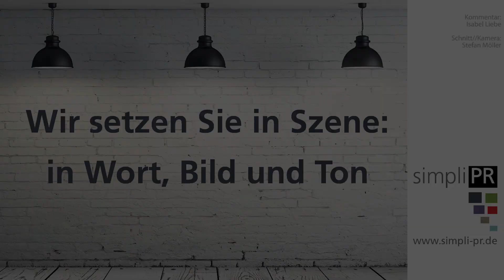Spielbericht: ASV Hamm-Westfalen - SC DHfK Leipzig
Mit 28:28 trennte sich am Mittwochabend der ASV Hamm-Westfalen vom SC DHfK Leipzig. Eine Zusammenfassung der nervenaufreibenden Partie sehen Sie im Video.